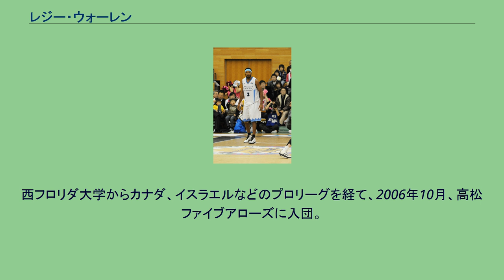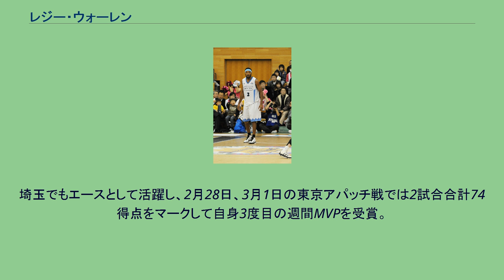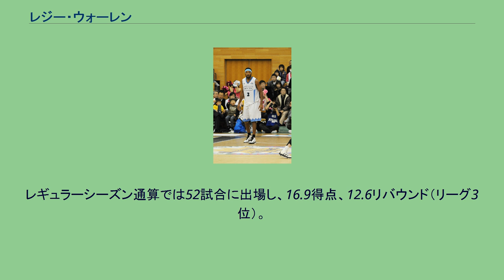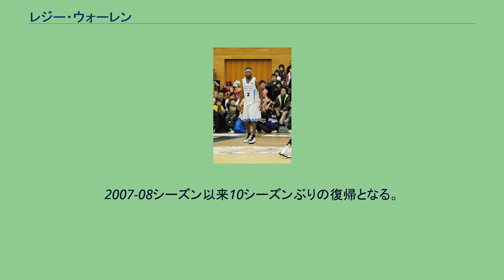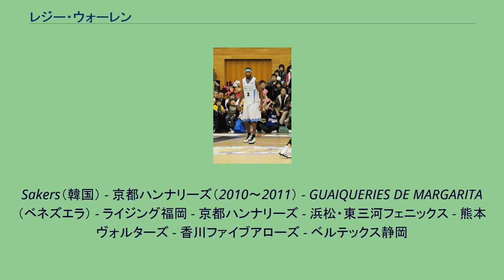レジー・ウォーレン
レジナルド“レジー”ウォーレン（Reginald "Reggie" Warren、1981年2月8日 - ）は、アメリカ合衆国フロリダ州出身のプロバスケットボール選手である。
西フロリダ大学からカナダ、イスラエルなどのプロリーグを経て、2006年10月、高松ファイブアローズに入団。
2006-07シーズンはチームのbjリーグ参入初年度でのファイナル進出に貢献。
2007-08シーズンは11月24日、25日開催の琉球ゴールデンキングス戦で週間MVPを受賞。
1月19日のライジング福岡戦では高松の球団記録となる40得点をマーク、翌20日との2試合合計で61得点、23リバウンド、10ダンクを記録してシーズン2度目の週間MVPを受賞。
レギュラーシーズン通算ではチームのスコアラーとして42試合出場で1試合平均でリーグランク3位の21.6得点、リバウンドはリーグ4位の12.4本を記録してベスト5に選ばれる。
1試合平均で2本（リーグ1位）のダンクシュートを決めた 2008-09シーズンは埼玉ブロンコスに移籍。
埼玉でもエースとして活躍し、2月28日、3月1日の東京アパッチ戦では2試合合計74得点をマークして自身3度目の週間MVPを受賞。
シーズン1試合平均で21.9得点（リーグ5位）、12.3リバウンド。
2009年オフに埼玉を退団後、韓国の昌原LGセイカーズを経て、2010-11シーズンは京都ハンナリーズに所属し、2011年4月期の月間MVPを獲得するなどプレイオフ進出に貢献した。
京都退団後はベネズエラのチームを経て2012年、ライジング福岡に入団。
11月27日、28日の大阪エヴェッサ戦の活躍で週間MVPを受賞。
レギュラーシーズン通算では52試合に出場し、16.9得点、12.6リバウンド（リーグ3位）。
チーム初のプレイオフ・bjリーグファイナル進出に貢献した。
2013-14シーズンはレギュラーシーズン全52試合にスターターで出場し、チーム1位の16.5得点、11.5リバウンドを記録。
3月の月間MVPと6シーズンぶり2回目のリーグベスト5を受賞した。
2014-15シーズンは京都ハンナリーズに復帰した。
4月月間MVPと2シーズン連続3度目のベスト5を受賞。
2015-16シーズンは浜松・東三河フェニックスと契約。
11月の月間MVPを受賞。
bjリーグとNBLが統合して誕生したジャパン・プロフェッショナル・バスケットボールリーグ（Bリーグ）初年度の2016-17シーズンはB2の熊本ヴォルターズへ移籍。
2017-18シーズンは香川ファイブアローズ（旧高松）と契約。
2007-08シーズン以来10シーズンぶりの復帰となる。
得点はB2リーグ2位の20.9得点、リバウンドは1位の12.7本を記録した。
2018-19シーズンも香川でプレー。
2019-20シーズンはシーズン開幕後の11月にB3のベルテックス静岡と契約。
新型コロナウイルス(COVID-19)の感染拡大によりリーグが中断された後、3月23日付で退団した。
Marinos(ベネズエラ） - NiagaraDD（カナダ） - Yarcha（イスラエル） - Macc.P.Tikva（イスラエル） - ITU（トルコ） - 高松ファイブアローズ （2006～2008） - 埼玉ブロンコス（2008～2009） - Changwon LG
Sakers（韓国） - 京都ハンナリーズ（2010～2011） - GUAIQUERIES DE MARGARITA（ベネズエラ） - ライジング福岡 - 京都ハンナリーズ - 浜松・東三河フェニックス - 熊本ヴォルターズ - 香川ファイブアローズ - ベルテックス静岡